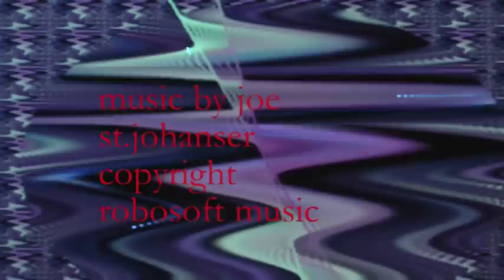Art Song Trio - 'Raven' Fragment 5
Song cycle in 9 fragments. Music by Joe St.Johanser to a poem of Christina Rossetti.
Soprano Azita Kazem
Mezzo Olivia Shrive
Baritone Paul Charrier
Ensemble Lumiere conducted by
Francis Griffin
Flute Emma Williams
Oboe Emma Feilding
Contra Bassoon Siona Crosdale
Harp Helen Tunstall
Violin 1 Tom Gould
Violin 2 Alexander Sitkovetsky
Viola Oliver Wilson
Cello Oliver Coates